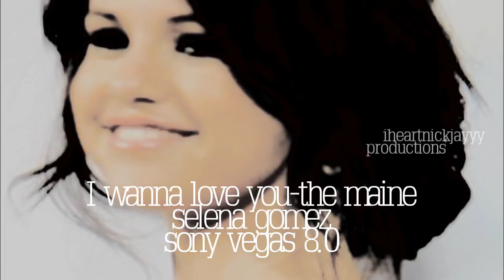I wanna love selena ♥ I did you like it? I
--SUBB MY BACK UPP;

AHH. i know i have other things i should be doing.

-lexi